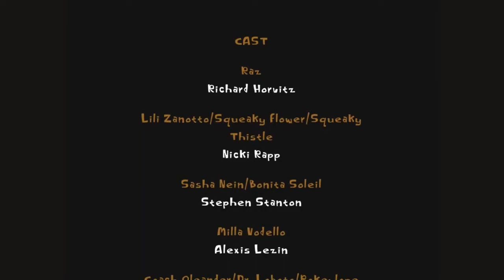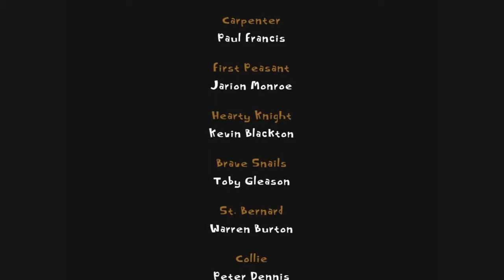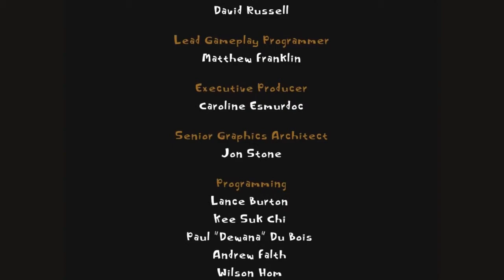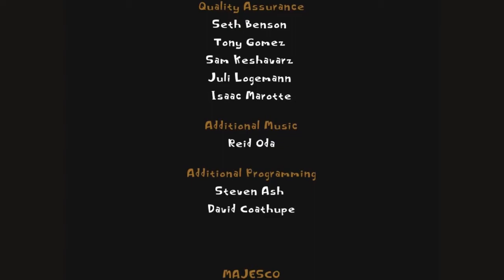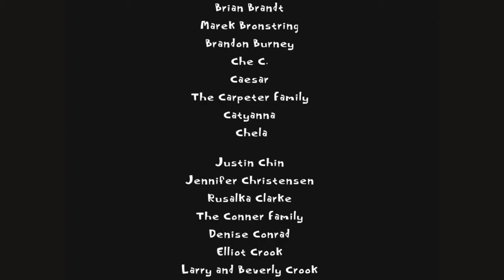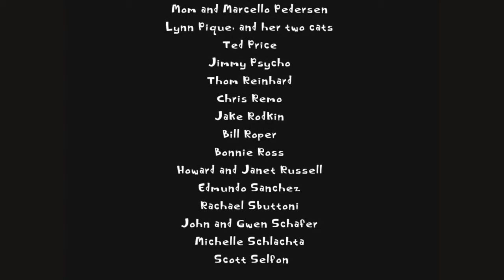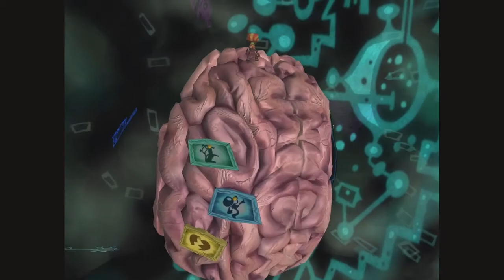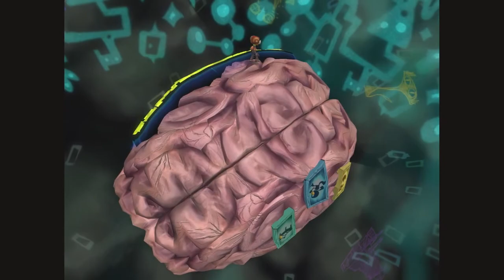Psychonauts 1 LP – Final Episode – The Big Top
Raz must do battle
With his personal demon
And Coach's as well